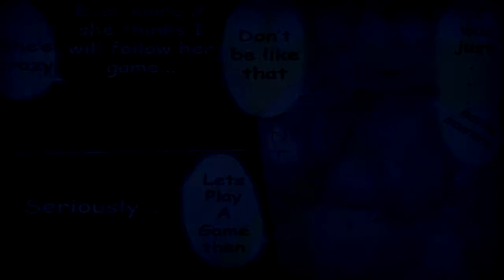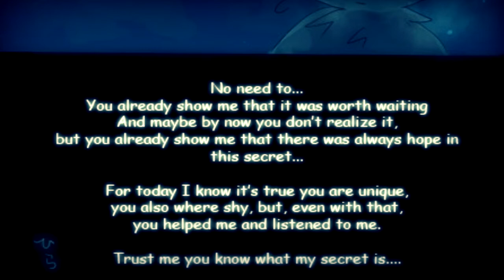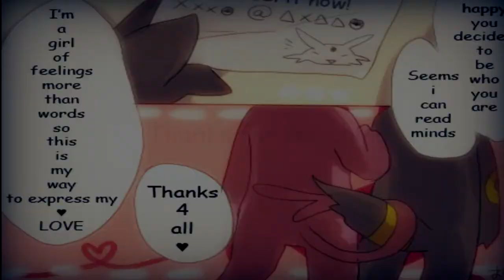Confidence: Slideshow Comic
Another Random thing done this month